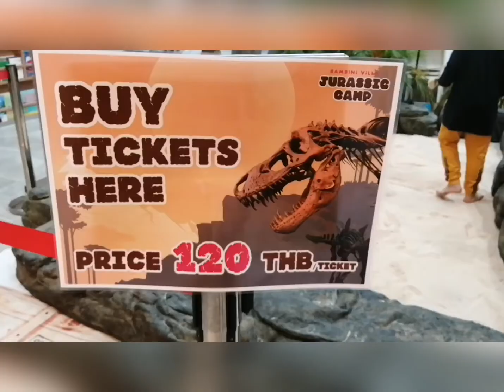Jurassic camp​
jurassiccamp